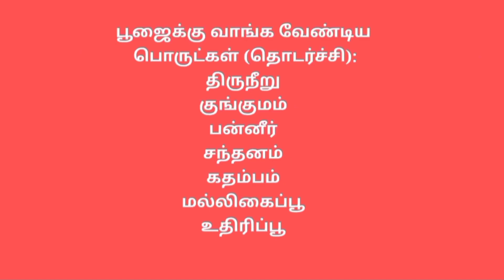Traditional maha shivaratri 2024 date and time in tamil/Hindu shivaratri 2024 tamil/Shivaratri 2024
பூஜைக்கு வாங்க வேண்டிய பொருட்கள் :
தேங்காய்
வாழைப்பழம்
சூடம்
சாம்பிராணி
ஊதுபத்தி
மாலை
சாமிக்கு உடுத்த புதுத்துணி
நல்லெண்ணெய்
திரி பாக்கெட்
திருநீறு
குங்குமம்
பன்னீர்
சந்தனம்
கதம்பம்
மல்லிகைப்பூ
உதிரிப்பூ

பொங்கல் வைக்கத் தேவையான பொருட்கள் :
பச்சரிசி
வெல்லம்
ஏலக்காய்
முந்திரி
பாசிப்பருப்பு
நெய்

Maha shivaratri is one of the hindu religion festival.Maha Shivaratri is the honour of the god shiva.Lord shiva performs the dance when the night of maha shivaratri.Maha Shivaratri is celebrated on tamil month of maasi.Maha shivaratri is also called as the great night of Shiva.Maha shivaratri is mainly celebrated for lord shiva.Maha shivaratri is major festival of hindu religion.